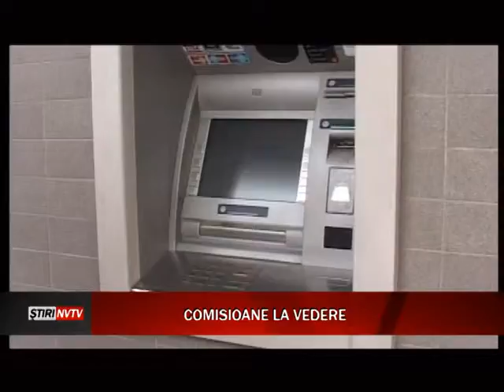COMISIOANE LA VEDERE